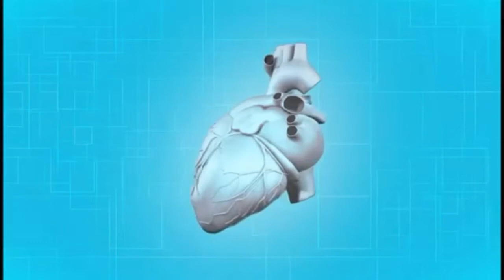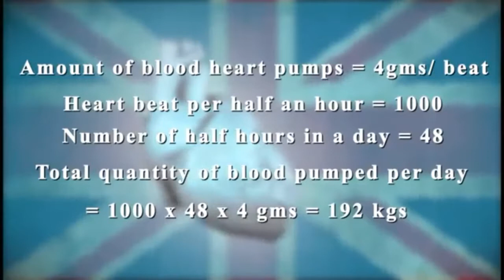Mathematics and heart functioning